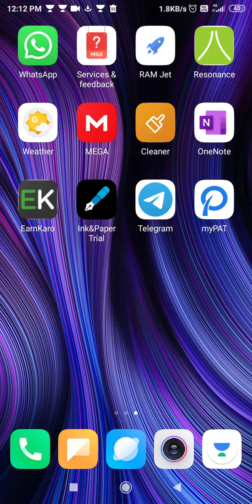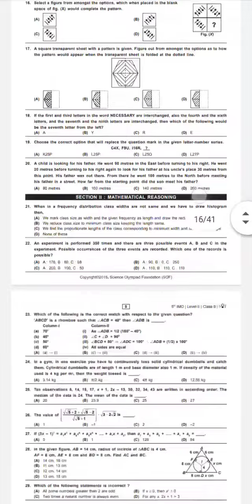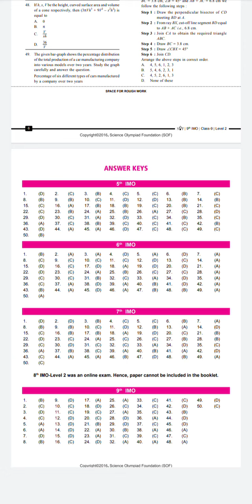How to download previous year questions of NSO and IMO for class 9th and 10th free of cost 🤑🤑🤑🤑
This video contains how to download pyqs of nso and IMO